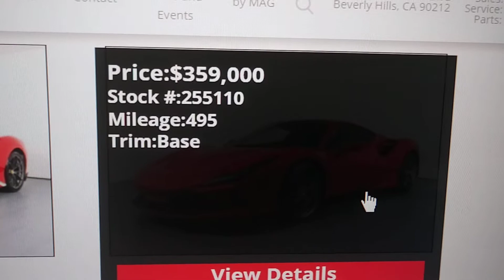could have bought a new Ferrari with the games so far this year in the stock market